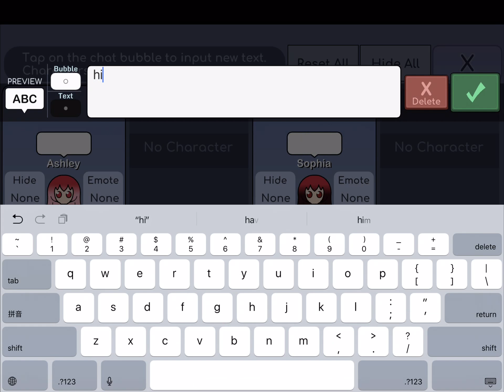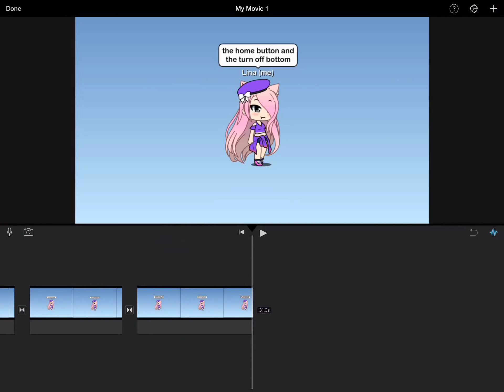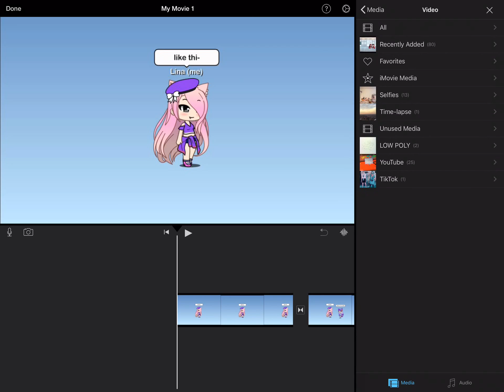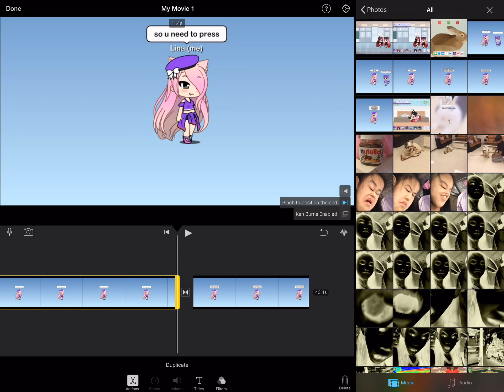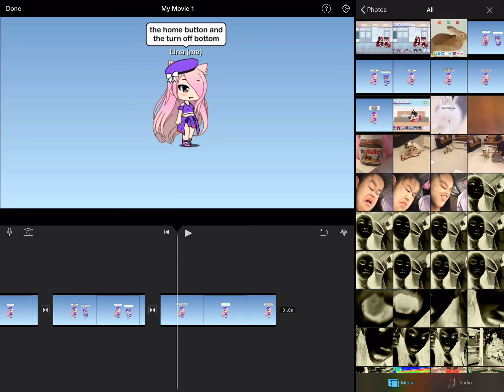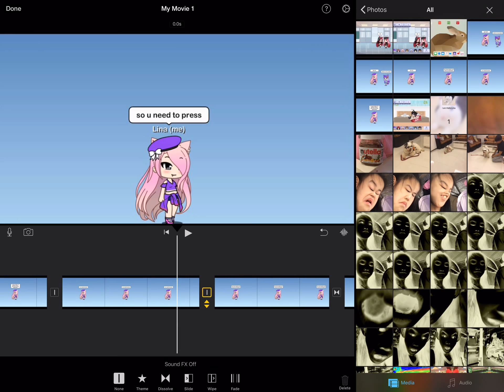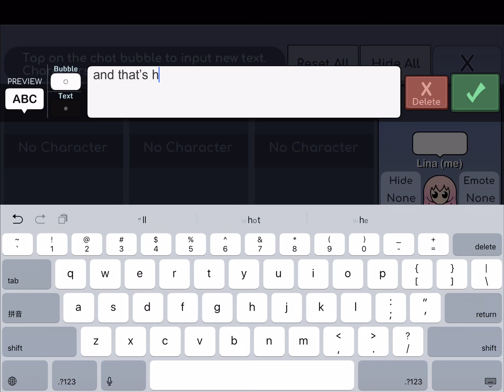How to take screenshots